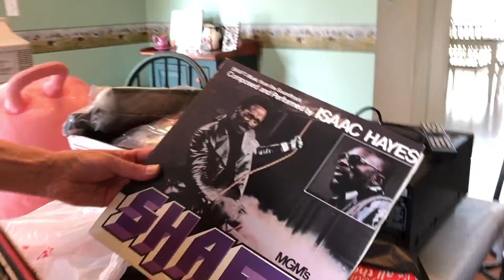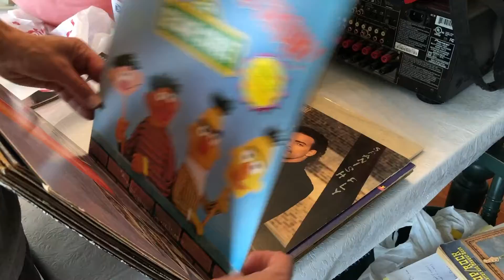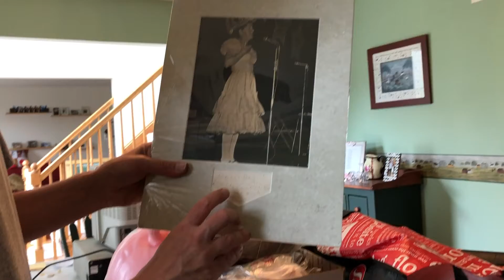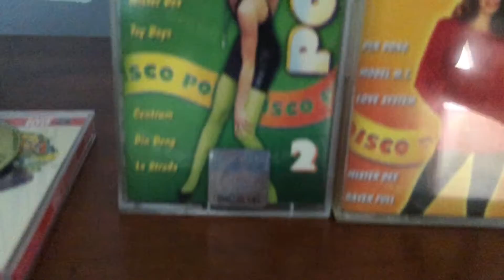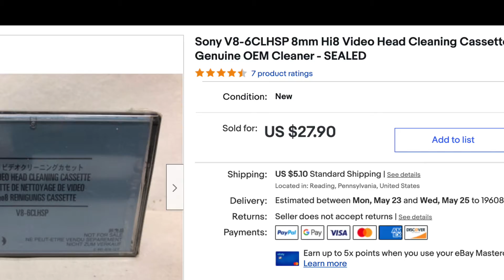WyBi 35 Strawberry Shortcake Hippity Hop + Big Cassette Tape un-bagging + Living in Plasticville!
UPDATED 6/2022... What sold? For how much? LOOK BELOW...

See these items and more

--Plasticville lot  --- PAID $5 --- SOLD $10
--Lego Minifigure lot --- PAID $2 --- NOT YET LISTED
--Strawberry Shortcake Hippety Hop  --- PAID $3 --- CURRENTLY LISTED
--Minnie Pearl Signed (?) photo --- PAID $2 --- CURRENTLY LISTED
--Record lot  --- PAID $19 --- CURRENTLY LISTED
       -Derek and the Dominoes SOLD $21
       -Beach Boys SOLD $10
--Cassette tape lot --- PAID $8 --- CURRENTLY LISTED
       8mm tape cleaner SOLD $27
TOTAL PAID: $39* TOTAL SOLD: $68

*KEEPERS: Some of the records; Harman Kardon and Pioneers receivers (at least for now - paid $60 total).

NOT WORTH LISTING:  Pinball game ($.25 loss)

Your comments and suggestions are appreciated!

David